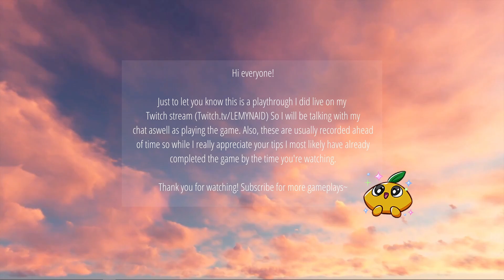GRAND LIFT OF ROLD! | Elden Ring, Part 40 (Twitch Playthrough)